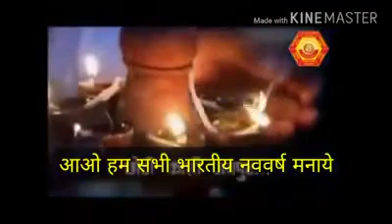हिन्दू नववर्ष की हार्दिक शुभकामनाएं 2075 चैत्र शुक्ल प्रतिपदा 18 मार्च 2018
*" वैदिक नववर्ष, चैत्र शुक्ल प्रतिपदा विक्रमी संवत् 2075 (18 मार्च, 2018)"  की आप सभी को अग्रिम शुभकामनाएँ।*

*चैत्र शुक्ल प्रतिपदा का ऐतिहासिक महत्व :*

*1.* इसी दिन आज से तथा सृष्टि संवत 1,96,08,53,119 वर्ष पुर्व सूर्योदय के साथ ईश्वर ने सृष्टि की रचना प्रारंभ की।

*2.* सम्राट विक्रमादित्य ने इसी दिन राज्य स्थापित किया। इन्हीं के नाम पर विक्रमी संवत् का पहला दिन प्रारंभ होता है।

*3.* प्रभु श्री राम के राज्याभिषेक का दिन यही है।

*4.* *143 वर्ष पूर्व स्वामी दयानंद सरस्वती जी ने इसी दिन को आर्य समाज की स्थापना दिवस के रूप में चुना।*आर्य समाज वेद प्रचार का महान कार्य करने वाला एकमात्र संगठन है।

*5.* विक्रमादित्य की भांति शालिवाहन ने हूणों को परास्त कर दक्षिण भारत में श्रेष्ठतम राज्य स्थापित करने हेतु यही दिन चुना।

*6.* युधिष्ठिर का राज्यभिषेक भी इसी दिन हुआ।

*वैदिक नववर्ष का प्राकृतिक महत्व :*

*1.* वसंत ऋतु का आरंभ वर्ष प्रतिपदा से ही होता है जो उल्लास, उमंग, खुशी तथा चारों तरफ पुष्पों की सुगंधि से भरी होती है।

*2.* फसल पकने का प्रारंभ यानि किसान की मेहनत का फल मिलने का भी यही समय होता है।

*वैदिक नववर्ष कैसे मनाएँ :*

*1.* हम परस्पर एक दुसरे को नववर्ष की शुभकामनाएँ दें।

*2.* आपने परिचित मित्रों, रिश्तेदारों को नववर्ष के शुभ संदेश भेजें।

*3 .* इस मांगलिक अवसर पर अपने-अपने घरों पर भगवा पताका फेहराएँ।
वेद आदि शास्त्रो के स्वधयाय का संकल्प ले।

*4.* *घरों एवं धार्मिक स्थलों में हवन यज्ञ के प्रोग्राम का आयोजन जरूर करें ।*

*5.* इस अवसर पर होने वाले धार्मिक एवं सांस्कृतिक कार्यक्रमों में भाग लें अथवा कार्यक्रमों का आयोजन करें।
देश भर की आर्य समाजों में इस दिन विशेष कार्यक्रम आयोजित किए जा रहे हैं।आप सभी आमंत्रित हैं।

*आप सभी से विनम्र निवेदन है कि "वैदिक नववर्ष" हर्षोउल्लास के साथ मनाने के लिए "ज्यादा से ज्यादा सज्जनों को प्रेरित" करें।*
          धन्यवाद

       🚩नववर्ष की हार्दिक शुभकामनाएं🚩